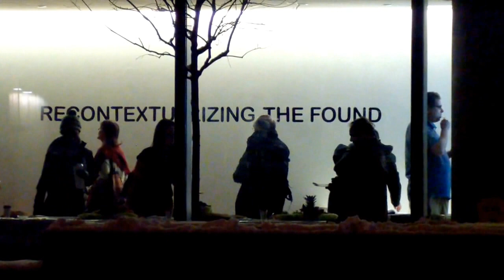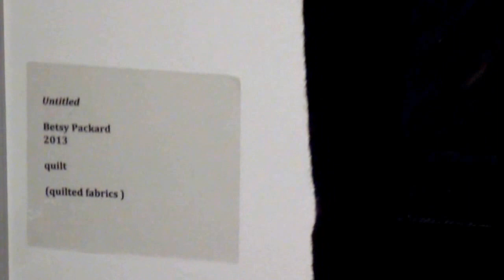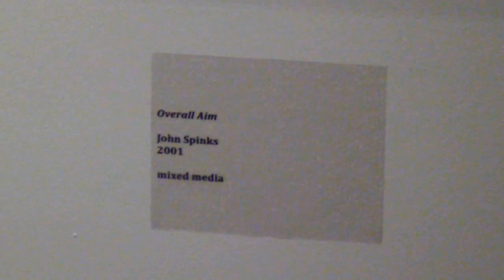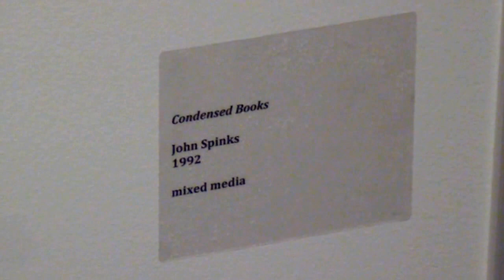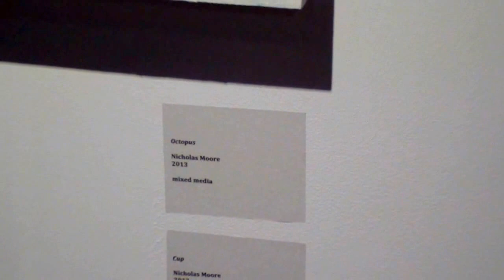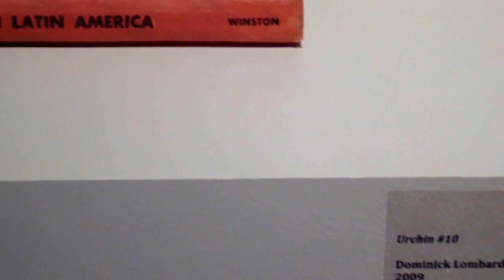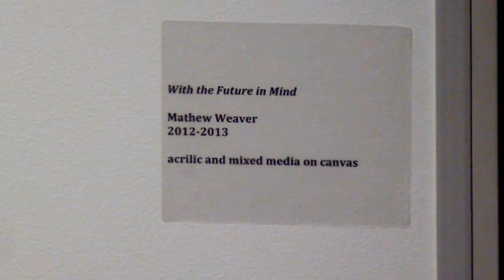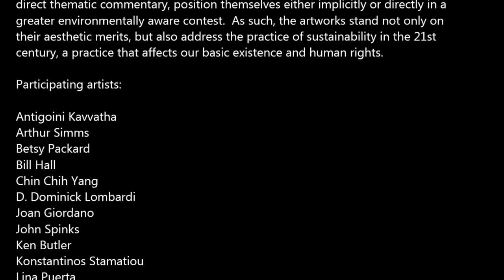JOHN JAY COLLEGE - Recontextualizing the Found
The Anya and Andrew Shiva Gallery
proudly presents:

RECONTEXTUALIZING THE FOUND

from January 27 - March 25, 2014
Opening Reception: Tuesday, February 4, 2014
5:30 - 7:30 pm

There is a rich history in art of removing an object or material from its intended
context and placing it into one that is art specific.  This recontextualizing of the
everyday or the "found" has been a central strategy for many artists since its
advent in Synthetic Cubism.  Equally, a tangential tradition of using the found
lives in non-traditional artistic production alongside that of the fine arts and the
academy.  Be it outsider art, naive or folk art, or art that is not part of an
established traditional canon, artists who work in these arenas have always
looked to their immediate environment for their means of expression.  The use
of the found is fundamental to the entire mode of production for such artists and
has been in play long before Picasso and Braque took their leap into the real.
The ongoing aesthetic exchange between each of these traditions has enhanced
the creative possibilities for all artists.

With the advent of the 21st century, however, a new perspective on the found
has crystallized: sustainability.  Whereas once the incorporation of the found
might have been viewed as solely a shattering of Western European traditions
and constraints, an expansion of the limits of the western academy and
traditional means of expression, this process can now be considered as a
process that speaks to the impact of our societies' consumption and limits of
the world's resources.  While not all artists present and environmental agenda
specifically, many do so implicitly.  The artists selected for Recontextualizing the
Found, through their use of the everyday objects and materials or through their
direct thematic commentary, position themselves either implicitly or directly in a
greater environmentally aware contest.  As such, the artworks stand not only on
their aesthetic merits, but also address the practice of sustainability in the 21st
century, a practice that affects our basic existence and human rights.

Participating artists:

Antigoini Kavvatha
Arthur Simms
Betsy Packard
Bill Hall
Chin Chih Yang
D. Dominick Lombardi
Joan Giordano
John Spinks
Ken Butler
Konstantinos Stamatiou
Lina Puerta
Matthew Weaver
Nicholas Moore
Viviane Rombaldi Seppey

Curated by Bill Pangburn and Thalia Vrachopoulos

Bill Pangburn
Director, The Anya and Andrew Shiva Gallery
John Jay College
11th Avenue and 59th Street